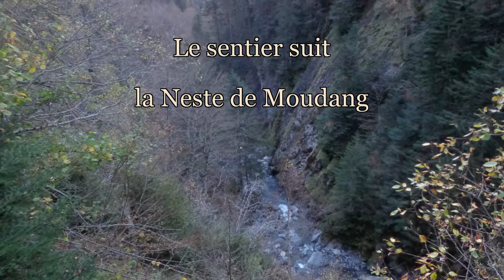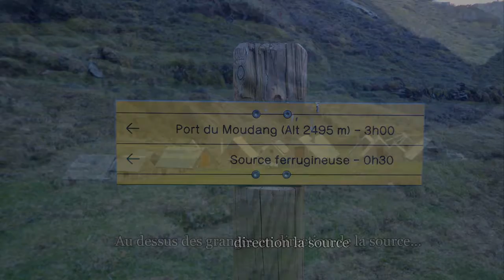LES GRANGES DE MOUDANG